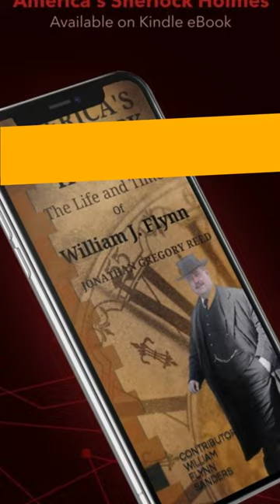America's Sherlock Holmes, The Life and Times of William J. Flynn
A wonderful book on an American legend, William J. Flynn. Chief of the Secret Service and later Director of the Bureau of Investigation. The last of the rough and tough detectives. Find out more by ordering this book form Amazon, either in hardcover, paperback, or eBook format.